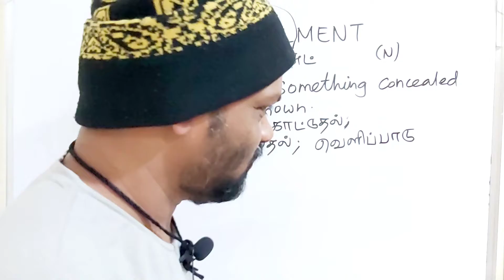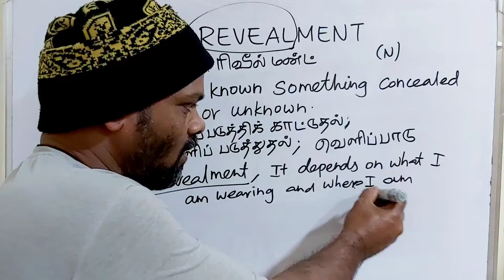REVEALMENT tamil meaning/sasikumar